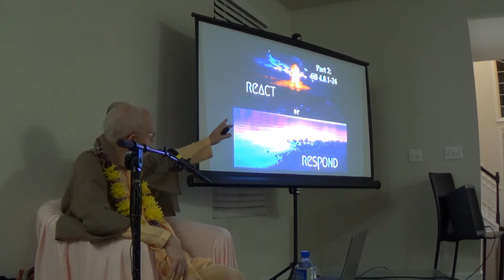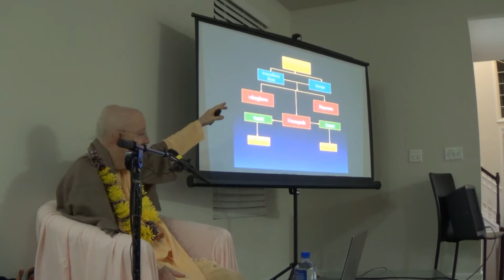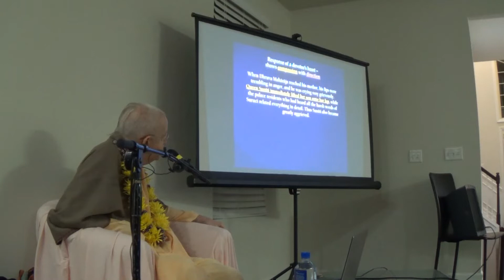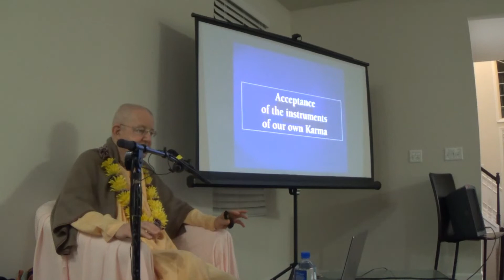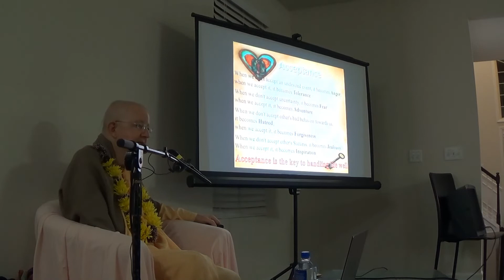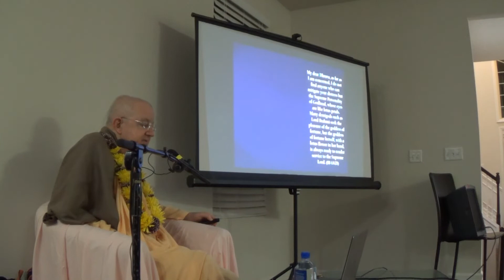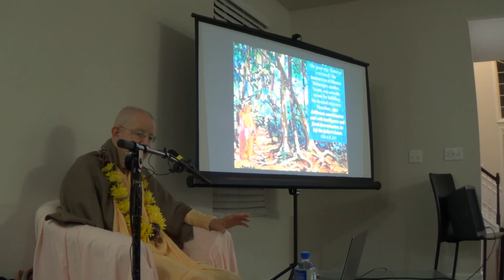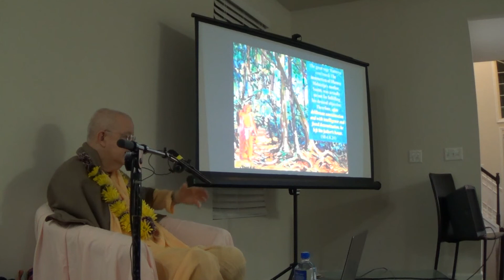Appreciating the qualities of Dhurva Maharaj's mother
Lecture given at Detroit during HH Romapada Swami's visit in Jan 2020